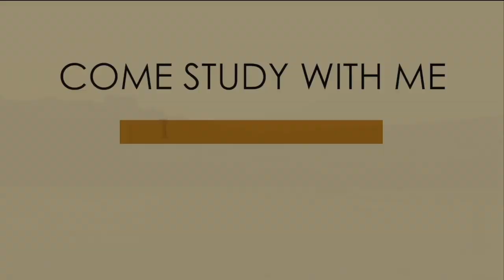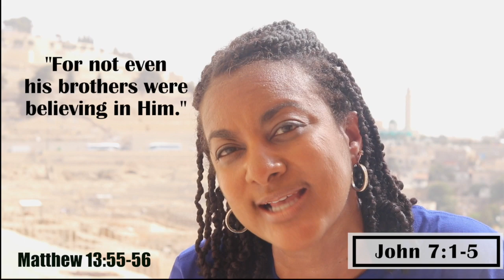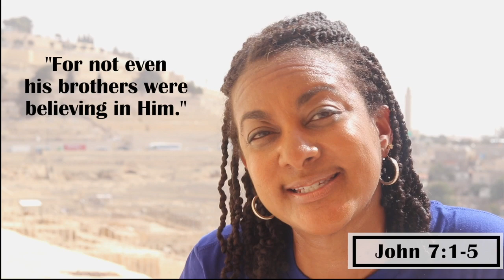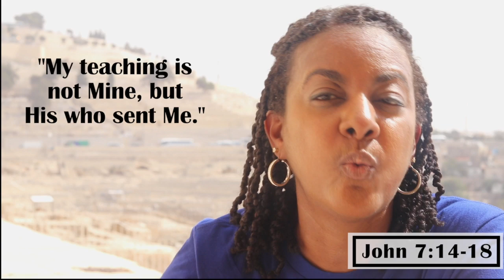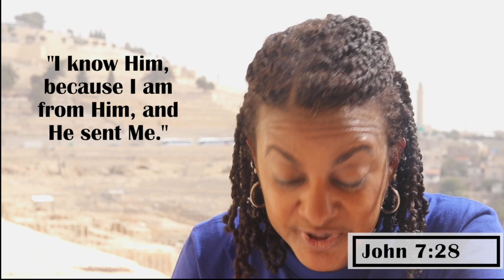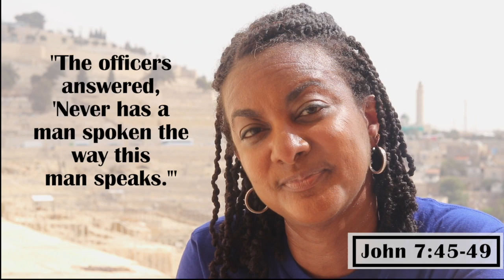CLING | John - Ch. 7 | Come Study With Me